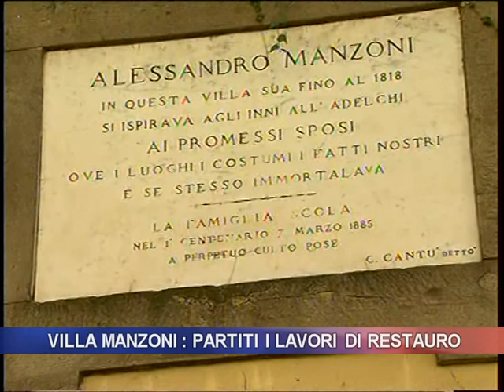VILLA MANZONI: PARTITI I LAVORI DI RESTAURO